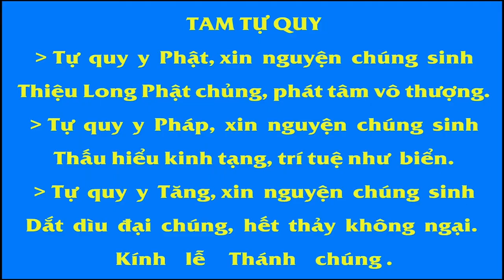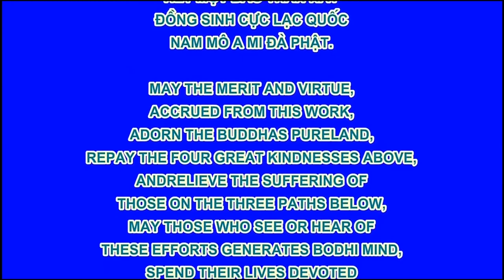Trích đoạn 006, Tướng Tùy Tâm Chuyển, Mỹ Phẩm Tốt Nhất, Hòa Thượng Tịnh Không